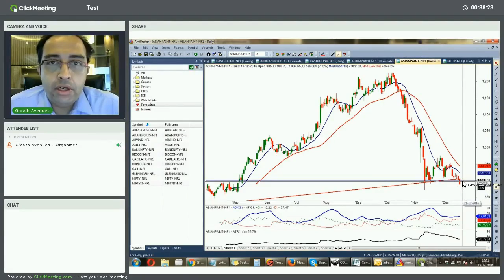Market Wrap With Raja Episode 23 Nifty60 Market Update 19122016